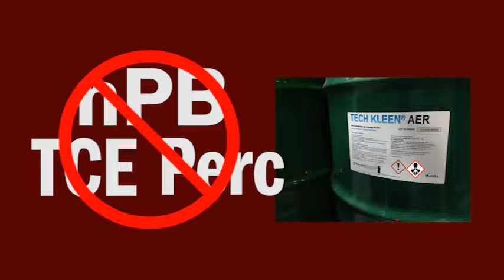Tri-V High Performance Solvents Intro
Cleaning solvent choices are being constrained by regulations, safety concerns and cost. Chemtronics Tri-V™ High Performance Solvents expand cleaning chemistry options. These engineered cleaning solutions offer powerful cleaning performance for vapor degreasing, ultrasonic cleaning and cold cleaning. Cost and cleaning performance of n-propyl bromide (nPB), but without the safety concerns. Aerosol and bulk packaging available for benchtop cleaning, immersion cleaning, or in a vapor degreaser. Available in Electro-Wash® Tri-V for electronic cleaning, Max-Kleen™ Tri-V™ for heavy-duty cleaning, and Flux-Off® Tri-V™ for removing flux from electronic assemblies.

Chemtronics®, a division of Illinois Tool Works (ITW), is the acknowledged industry leader in solutions for the electronics, telecommunications and critical environments markets. Products are engineered to meet a full array of cleaning, protecting, repairing, and PCB prototyping needs. Products include degreasers, flux removers, conformal coatings, solder mask, desoldering braid, board repair pens, cleanroom swabs and wipes, and fiber optic cleaners.